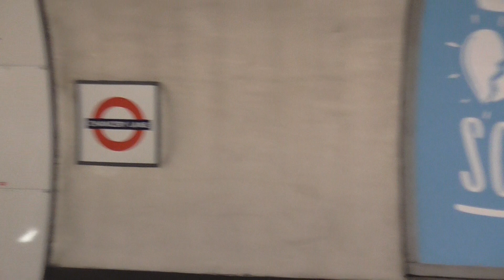Metro de Londres : 1992 Stock Central Line : Arrêt à la station Chancery Lane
Arrêt à la station Chancery Lane d'une rame 1992 Stock de la Central Line du métro de Londres .
Central Line : Ealing Broadway - West Ruislip - Epping .
Réseau TFL ( Transport for London ) .
11 Octobre 2017 .